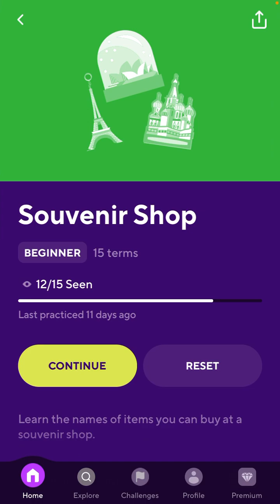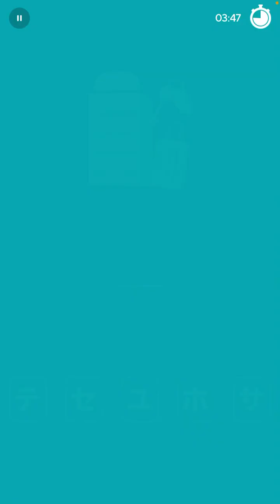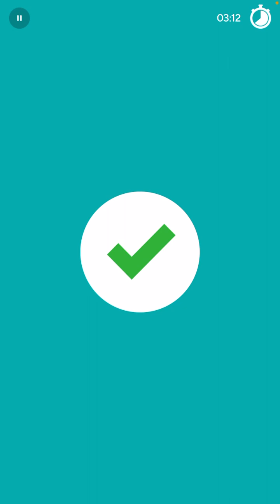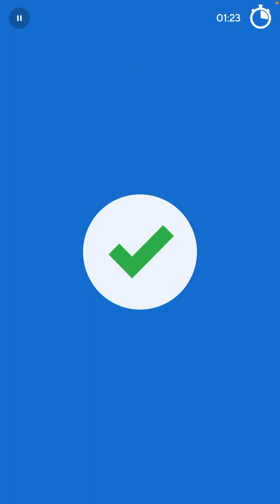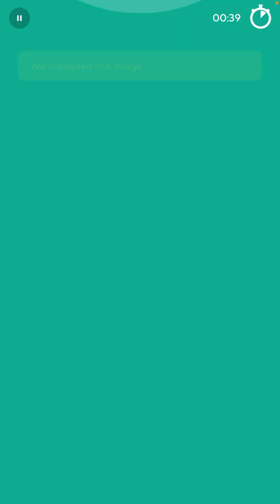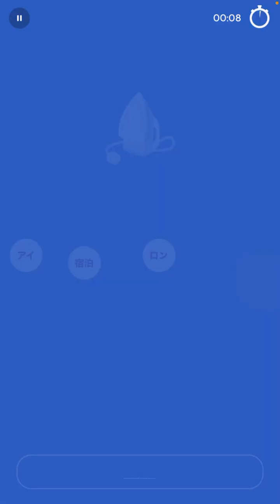2023-08-01 Drops Japanese